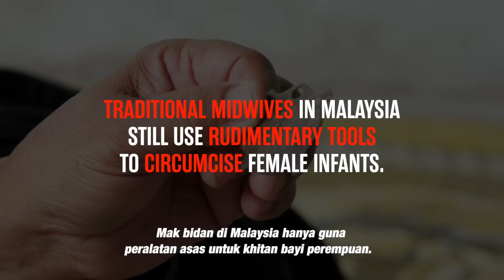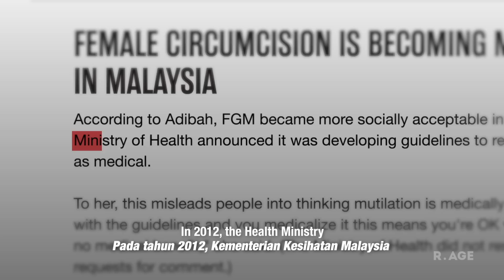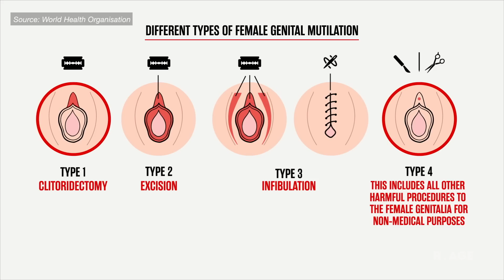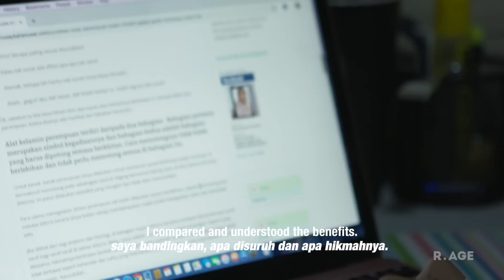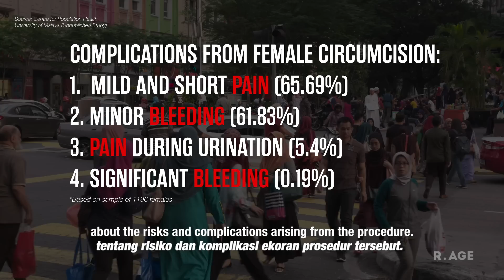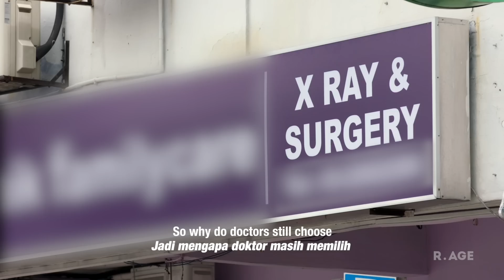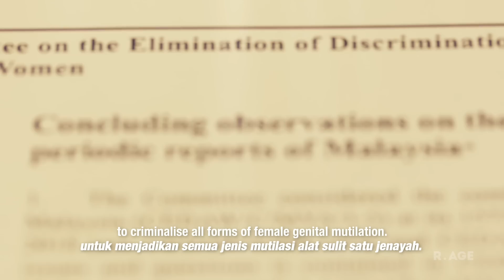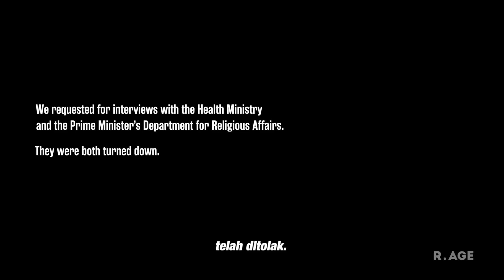How female circumcision is still practised in Malaysia | The Hidden Cut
Female circumcision is practiced in clinics across Malaysia, but the procedure is almost completely unregulated.

Doctors and traditional midwives interviewed by R.AGE gave varying accounts on how the cut is performed, and the tools range from scalpels, to store-bought box cutters.